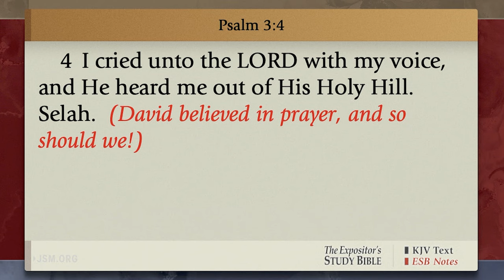I Cried Unto the Lord with My Voice | Tommy Bates | Wednesday Evening Service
Tonight at Family Worship Center, Pastor Tommy Bates from Community Family Church in Independence Kentucky, preaches on oppression, and shares his own experience with powers of darkness trying to end his life. Brother Bates says Satan spoke to him clearly at the young age of 12; the evil plan was to snuff out his light, and the call God had placed on his life at the young age of 5. He cried out to the Lord, and prayed in his prayer language, believing that his omniscient, omnipresent, all-powerful God would hear his cry. God answered and set him free from the evil oppression that had brought such tremendous fear to his young heart and life. Brother Bates says to this day, he is amazed of our wonderful, merciful Savior; as God clothed Himself in humanity, justified by the Holy Spirit, stepped out of heaven, surrounded by angels to redeem fallen mankind. The service ended with a powerful altar call for those needing bondages broken and salvation. Pastor Bates says the need of the hour has a mandate from the Word of God, preach the Cross.